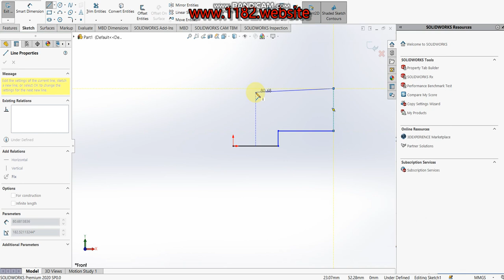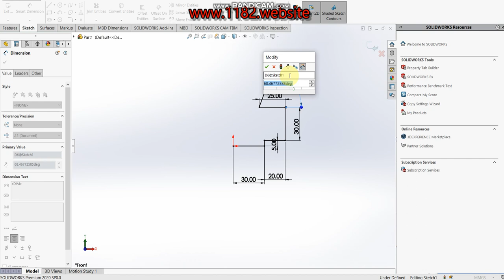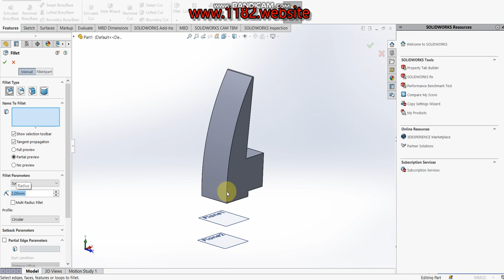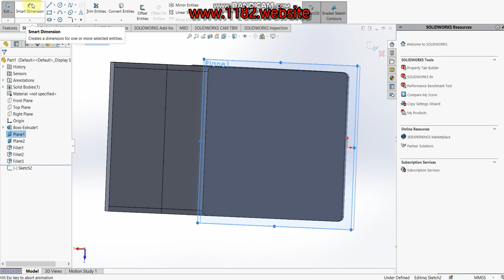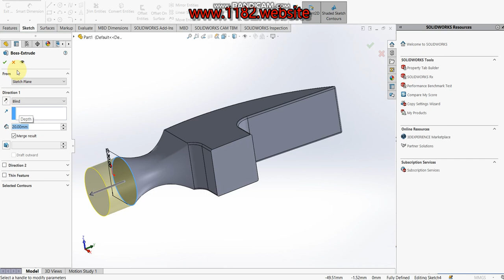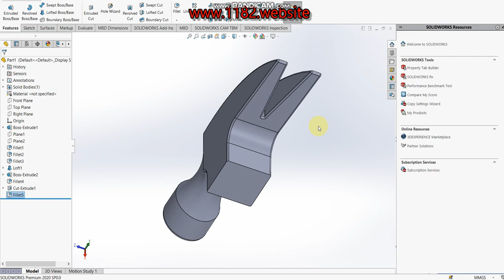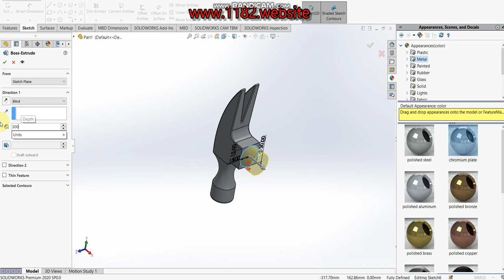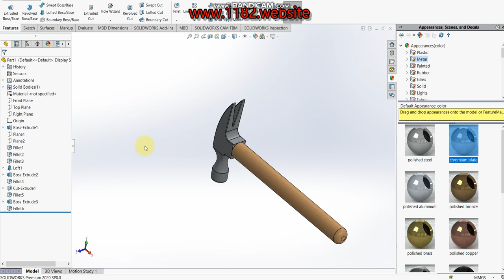How to design a Hammer in solidworks ?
Hello friends, today I will be showing how to make a 3D Hammer in Solidworks.  This tutorial explains it step by step in detail so it is easy to follow at any level.